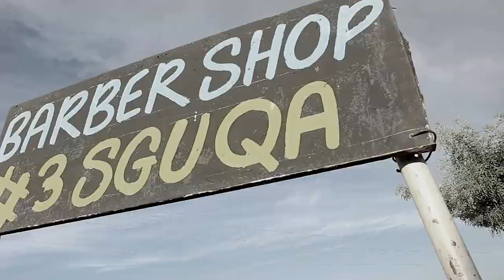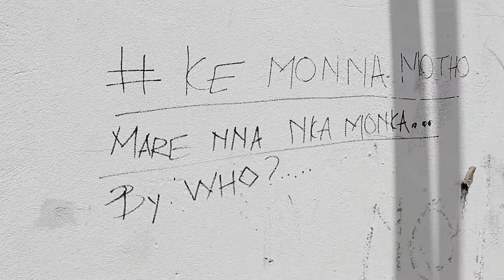Various artists Tswak G Style (official music video) By Creativity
The street rap ‼️ shot in Kanana and klerksdorp CBD. Big shout out to Mac, Hoodboi & Puppy Doe.